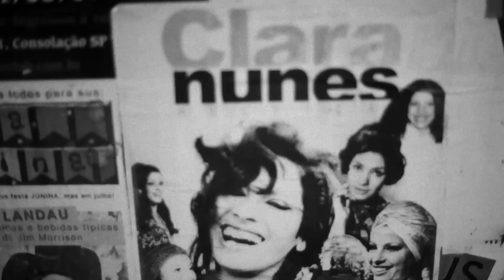Aline Calixto part. Emicida - Conto de Areia (Homenagem a Clara Nunes)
Aline Calixto e Emicida homenageiam Clara Nunes com a clássica "Conto de Areia".

FICHA TÉCNICA

Produção Executiva: Tomás Dias

MÚSICA
Voz: Aline Calixto e Emicida
Produção Musical: Thiago Delegado
Violão 7 cordas: Thiago Delegado
Baixo: Aloizio Horta
Bateria: Rodrigo Carioca
Teclados: Christiano Caldas
Percussões e efeitos: Róbson Batata
Mixagem: Christiano Caldas:
Gravado e mixado no estúdio Holz (BH) por Christiano Caldas e voz Emicida gravada no Nimbus Studio (SP) por Norton Bell
Masterização: Ricardo Garcia - Magic Master

Montagem: Samia Rafaella
Finalização: Leandro Balladas
Câmeras Extras (Show): Igor Angelo e Filipe Borba